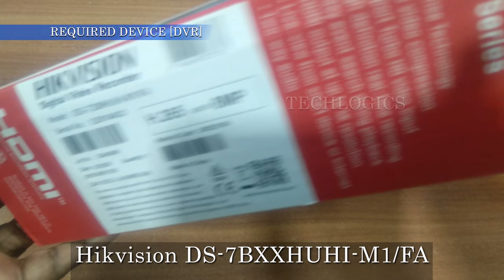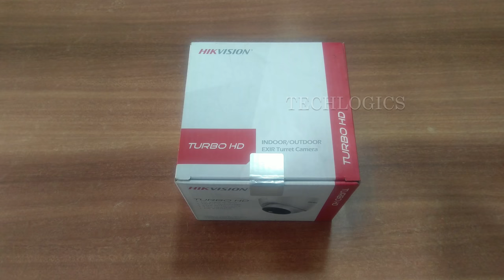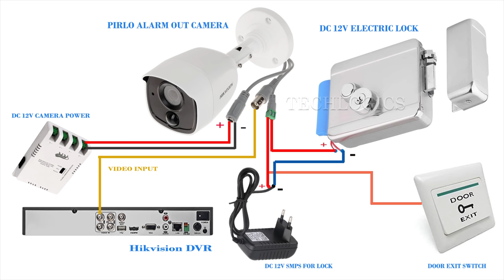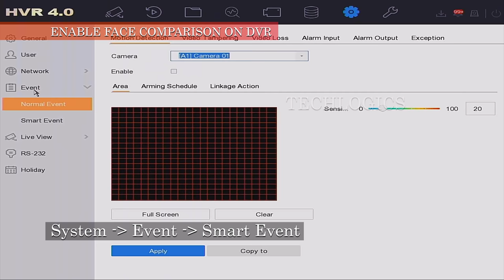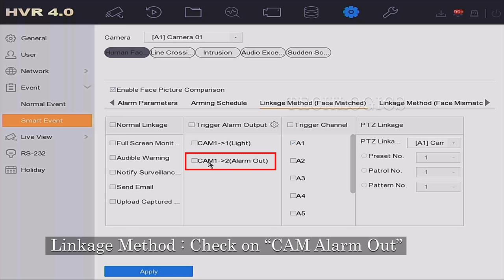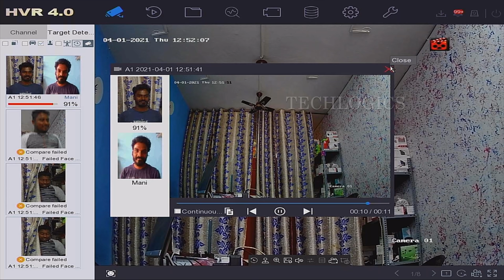Hikvision DVR Face comparison door lock open automatically when face picture match with DVR Library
hikvisionfacecomparision, # hikvisiondvrfacedoorlock

Hikvision DVR face comparison setup & sample face pictures added to DVR database

Hikvision face recognition system comparing dvr m1/fa database pictures to realtime cctv cameras.
Door open automatically the matched person pictures